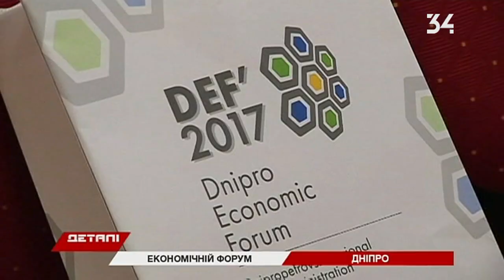Формула спасения экономики: как прошел международный форум